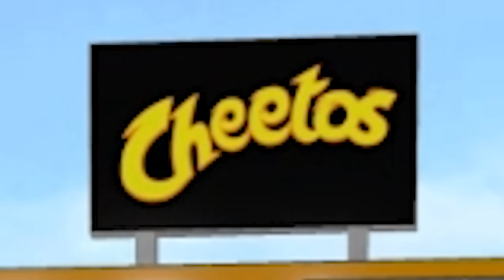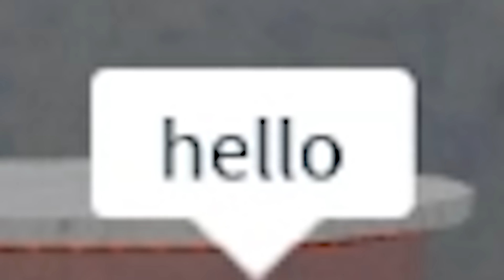🍟 Kendi Abur Cubur Fabrikamızı Kuruyoruz 🍟 | Snack Factory Tycoon | Roblox Türkçe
🐴 Oyun Linki ;